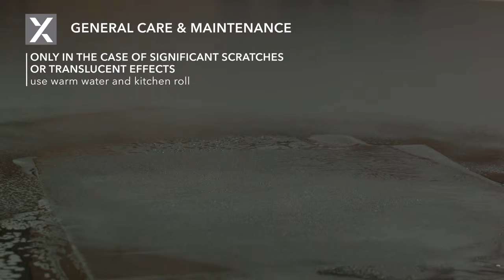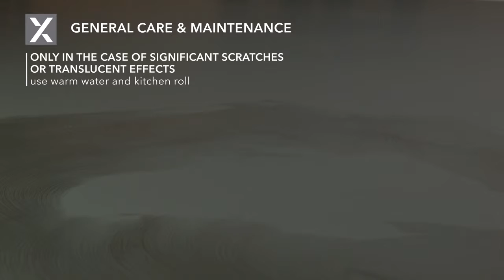FENIX NTM Maintenance